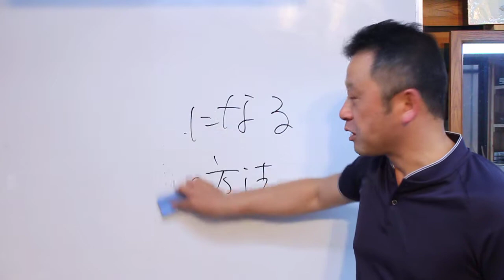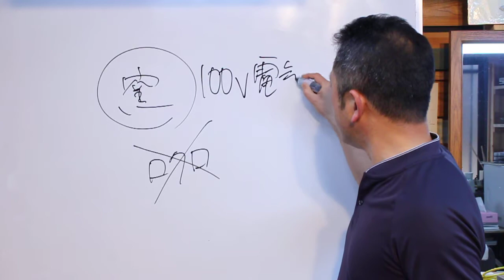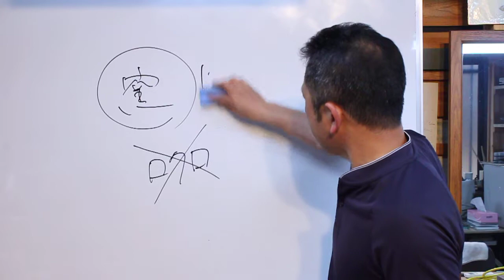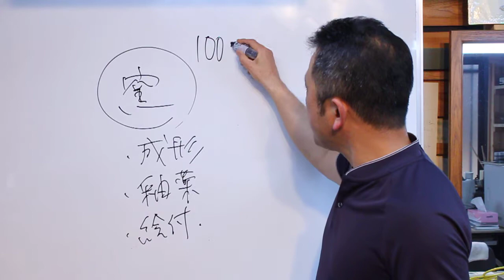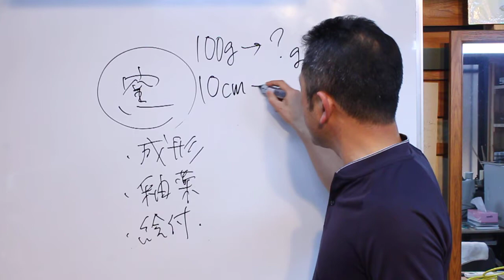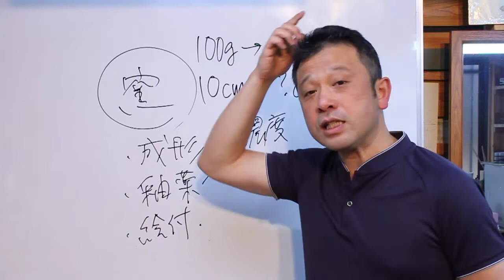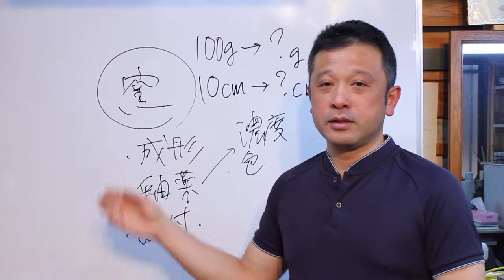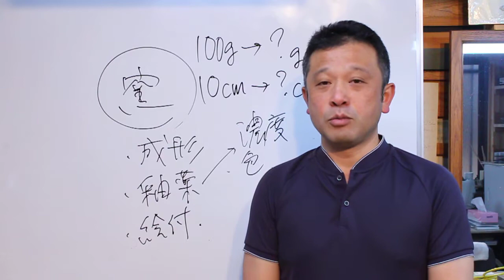陶芸家になる最短の方法１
もしも20年前の自分にアドバイスするなら、こうかな？

やきものPDCAサイクルで陶芸家になろう！

Plan　少しづつ作っていくこと
Do　　ひたすら動画のようにやってみる
Check　その結果はきちんと記録して
Action　さあ、次もいきますよ！

◆１００Vの電気炉の購入・相談は